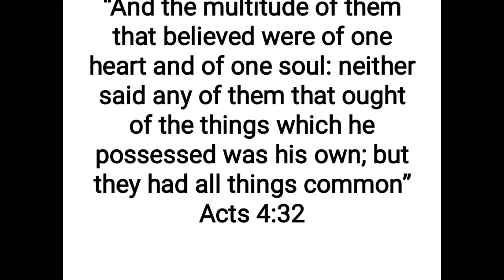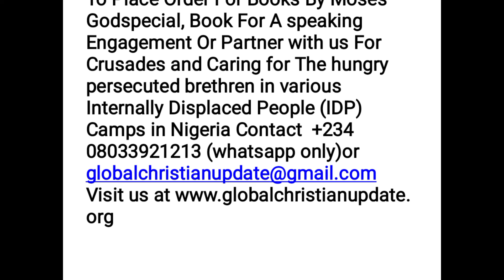Collapsing The Fulani Caliphate through the Power of Agreement and Unity Part 2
The Bloodshed in Nigeria can be averted if we know what to do. listen and be inform